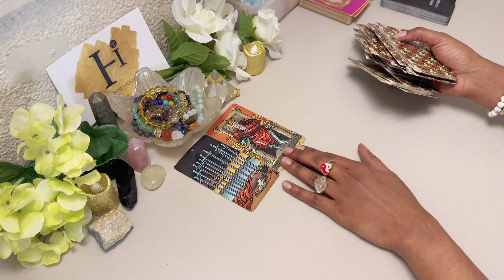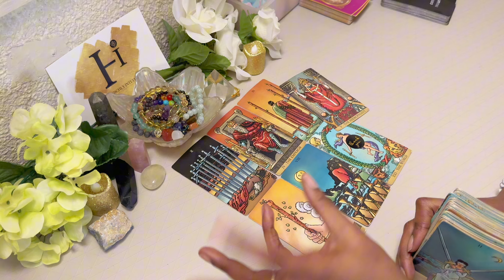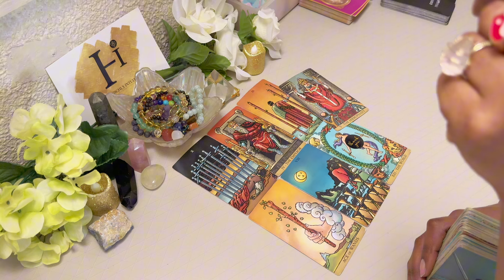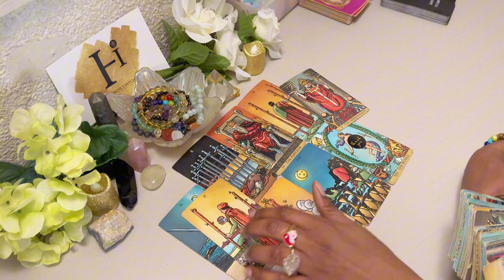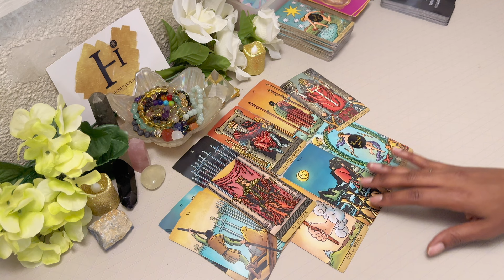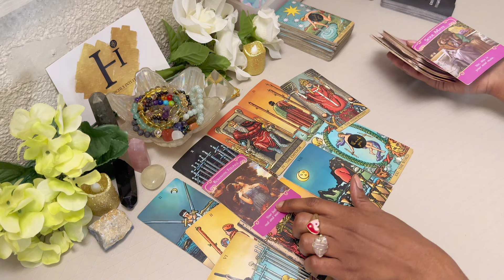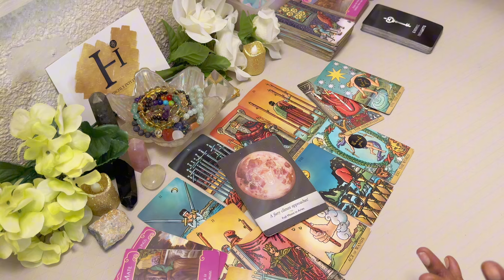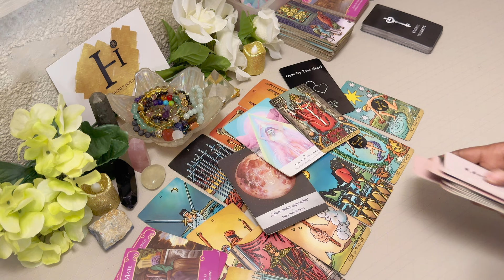TAURUS ♉️ MARCH | OPEN UP YOUR HEART! YES This IS A SOULMATE Taurus Tarot 2024